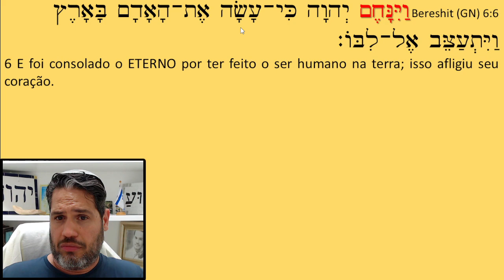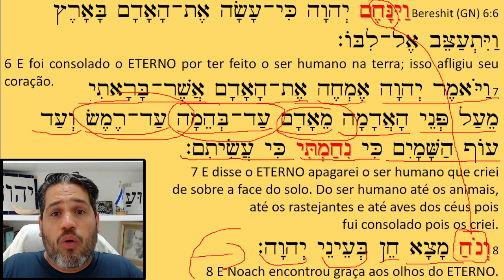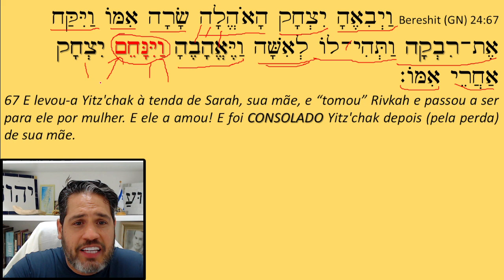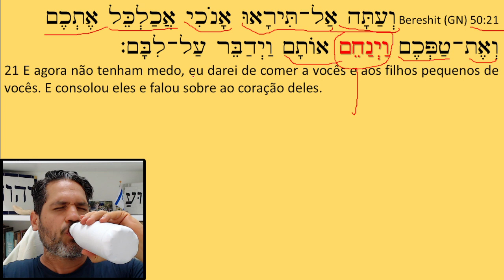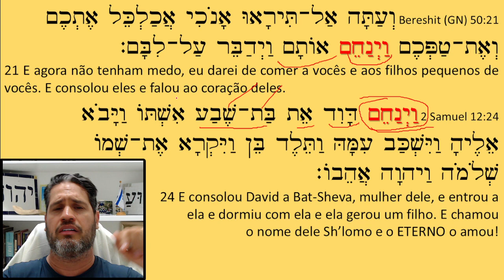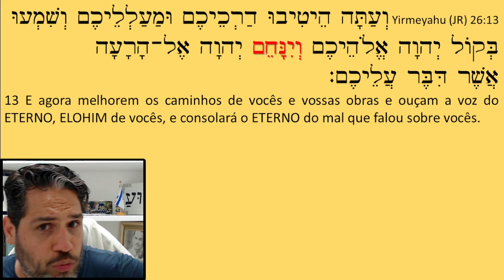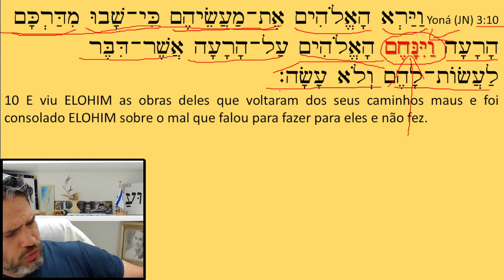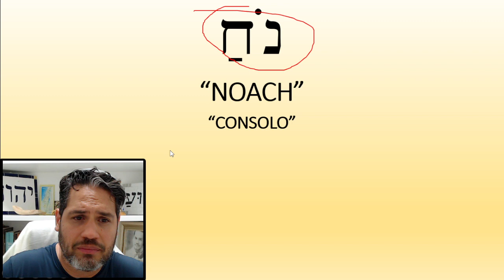(1) Bereshit - Momento do Hebraico - Temporada 1